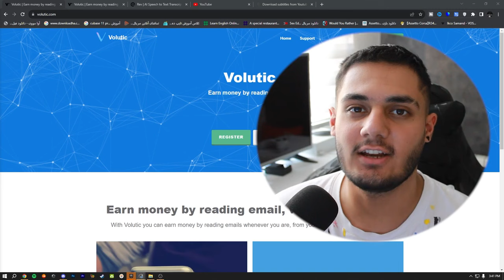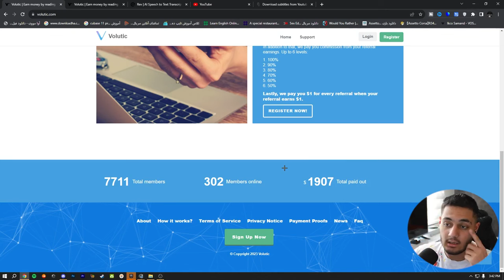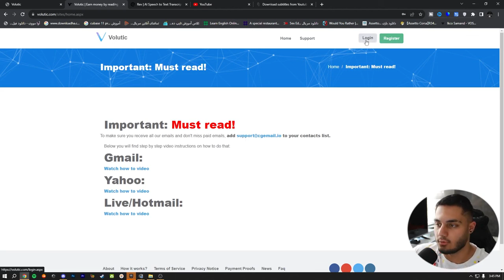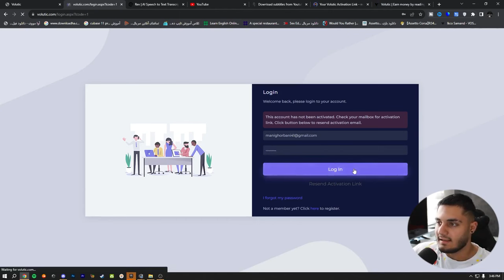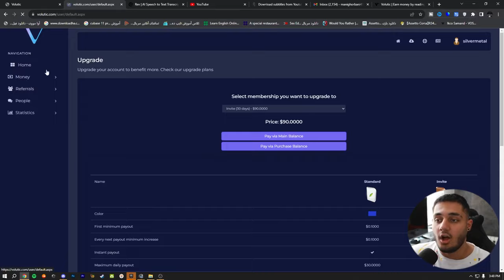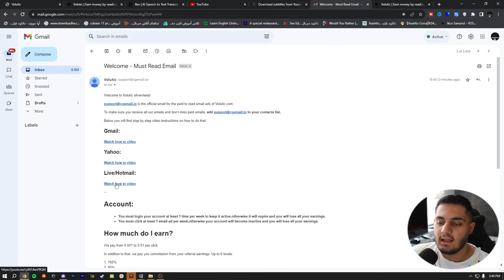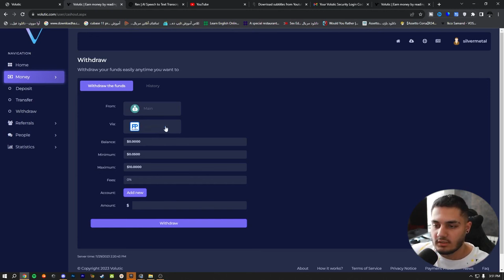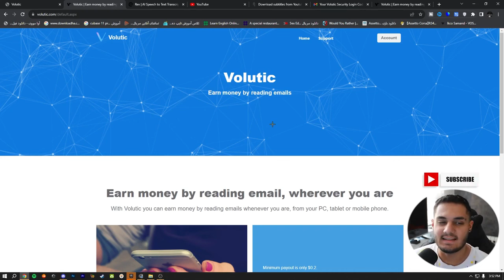کسب درآمد دلاری آنلاین واقعی رایگان | با باز کردن هر ایمیل 0.1$ کسب درآمد کن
داخل این ویدیو میخوام بهتون کسب درآمد دلاری آنلاین واقعی رایگان  آموزش بدم  و  با استفاده از این روش میتونید خیلی راحت با باز کردن هر ایمیل 0.1$ کسب درآمد کن